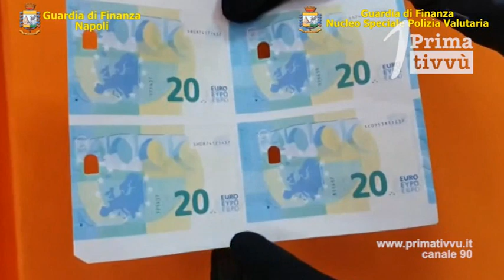Banconote false, sequestrata stamperia clandestina: 4 arresti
La Guardia di Finanza ha arrestato 4 persone per i reati di produzione e commercializzazione di banconote contraffatte. Sequestrato oltre un milione di euro di soldi falsi: anche dal taglio di 5 euro.